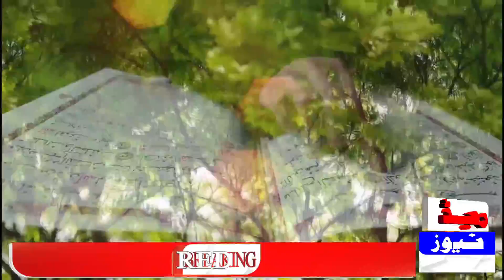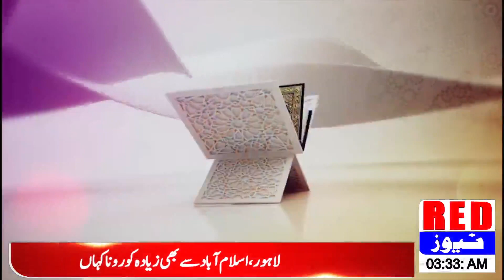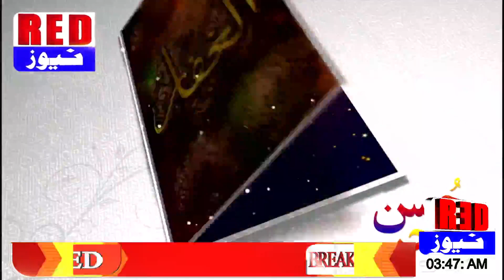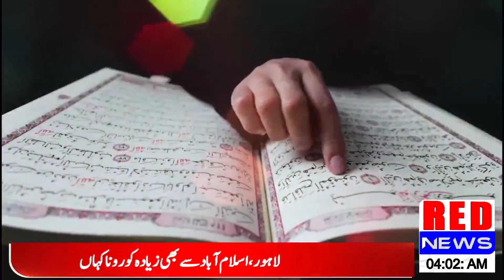Husn e Sehar Transmission || 13th Ramadan Programe || By Red News 2021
ramadan recipes
ramadan status
ramadan preparation
ramadan calendar 2021
ramadan diet plan
ramadan 2021
ramadan song
ramadan recipes food fusion
ramadan ads
ramadan ads pakistan
ramadan ads 2021
ramadan animation
ramadan activities for kids
ramadan arabic song
ramadan activities
ramadan bayan
ramadan background music
ramadan black screen status
ramadan background video
ramadan background
ramadan background music no copyright
ramadan business ideas
ramadan card
ramadan cartoon
ramadan cooking
ramadan commercial
ramadan calendar design 2021
ramadan cooking recipes
ramadan card design
ramadan diet plan for weight loss
ramadan diet
ramadan drinks
ramadan decoration
ramadan easy recipes
ramadan edit
ramadan exercise
ramadan emotional ads
ramadan emotional video
ramadan easy and quick recipes
ramadan essay in urdu
shan e ramzan
mah e ramadan 2021
noor e ramzan
shan e ramadan 2021
istaqbal e ramzan
istiqbal e ramzan
dua e ramadan
ramadan fat loss diet plan
ramadan food recipes
ramadan food fusion
ramadan food preparation 2021
ramadan food
ramadan grocery shopping
ramadan grocery list
ramadan gana
ramadan gift ideas
ramadan green screen effects
ramadan greetings
ramadan green screen status
ramadan hacks
ramadan healthy recipes
ramadan home decoration ideas
ramadan hayati
ramadan holiday
ramadan healthy diet plan
ramadan holiday 2021
ramadan kb h 2021
ramadhan h muridi
24h ramadan
ramadan intro
ramadan in turkey
ramadan in pakistan
ramadan in pakistan 2021
ramadan iftar recipes
ramadan iftar
ramadan in saudi arabia
ramadan instrumental music
i ramadan 2021
ramadan juice recipes
ramadan journal
ramadan juice
ramadan journal 2021
ramadan jana
ramadan jannat
ramadan journal ideas
ramadan kareem
ramadan special aloo k samosay
rajab shaban ramadan ke roze
ramadan lectures
ramadan lantern diy
ramadan lamp
ramadan loading
ramzan league
ramadan lyrics
ramadan mubarak
ramadan music
ramadan mubarak status
ramadan moon
ramadan music no copyright
ramadan music background
ramadan mubarak 2021
ramadan nasheed
ramadan ondash
ramadan offer

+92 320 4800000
Gmail:-